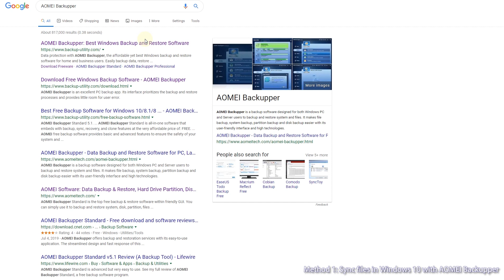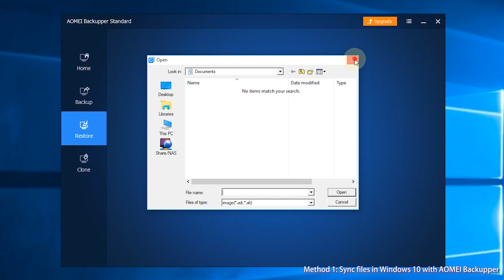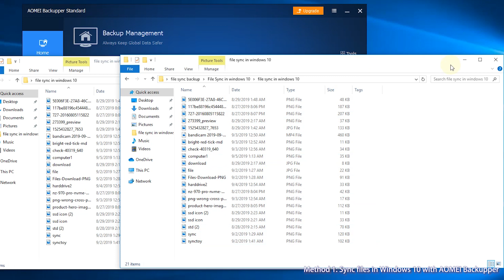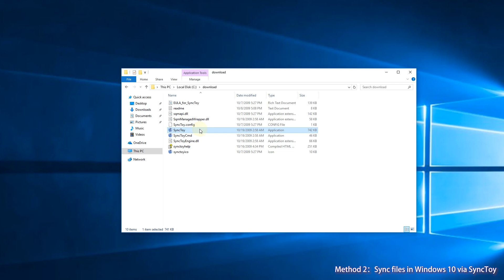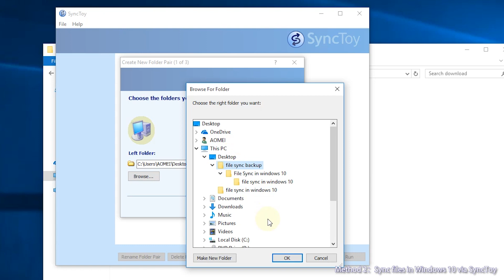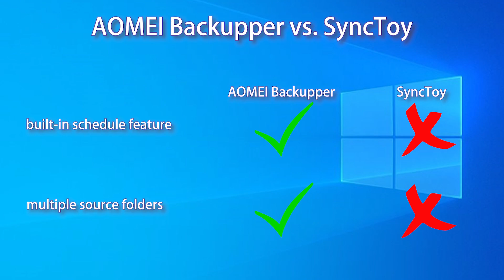How to Sync Files/Folders in Windows 10 for Free? (2 Ways Included)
Synchronizing files from one place to another place is not only an efficient way to transfer data but also a practical way to back up data. You may sync files/folders from a C drive to a D drive or from an internal drive to an external drive, etc. Get two efficient ways to accomplish file sync in Windows 10 from this video.